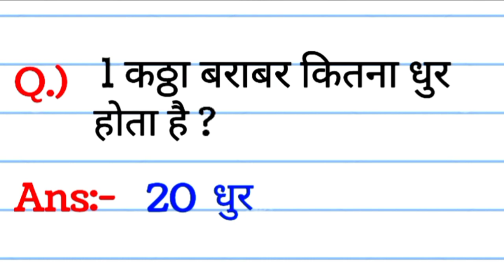1 कठ्ठा बराबर कितना धुर होता है ? | ek kattha barabar kitna dhur | 1 कट्ठा में कितना धुर होता है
1 कठ्ठा बराबर कितना धुर होता है ? | ek kattha barabar kitna dhur  | 1 कट्ठा में कितना धुर होता है

1 कठ्ठा बराबर कितना धुर होता है ?
ek kattha barabar kitna dhur
1 कट्ठा में कितना धुर होता है

1_कठ्ठा_बराबर_कितना_धुर_होता है ?